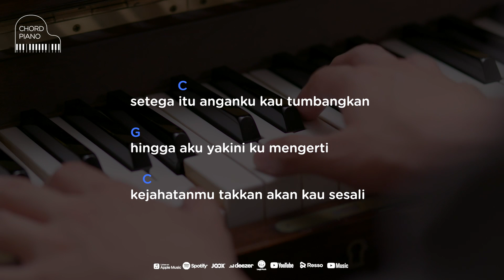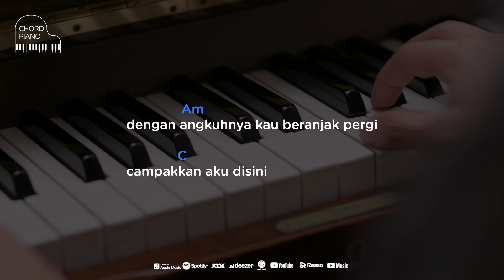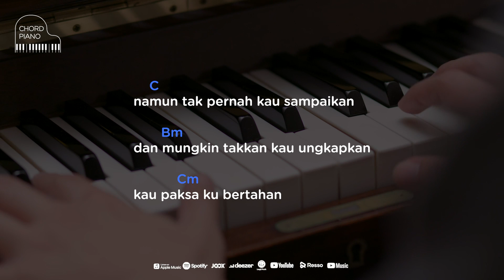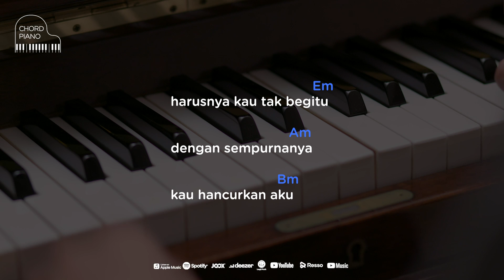Chord Piano Good Morning Everyone - Bukan Begitu Caramu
Chord Piano mudah untuk belajar ada disini untuk kalian. Jika kalian baru saja belajar piano dan kunci piano tapi bingung untuk cari chord atau kunci piano yang mudah, semuanya ada disini.